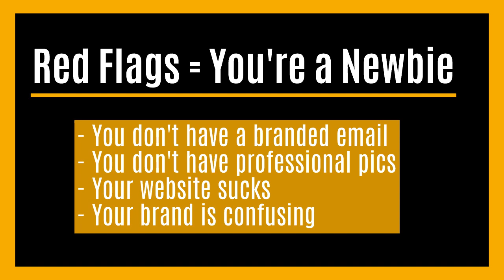Dr Pam Perry PR pep talk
📣 Dr. Pam Perry - let's get started.